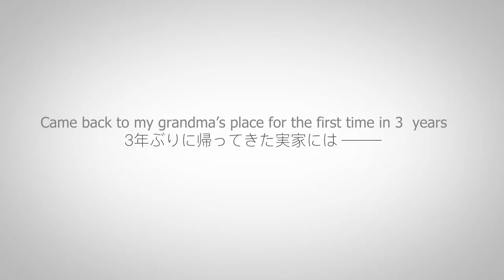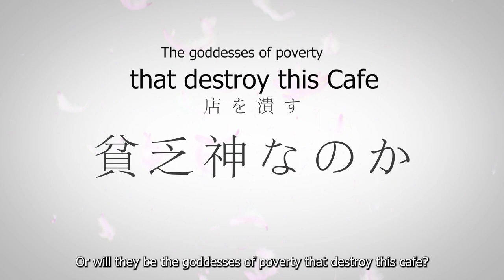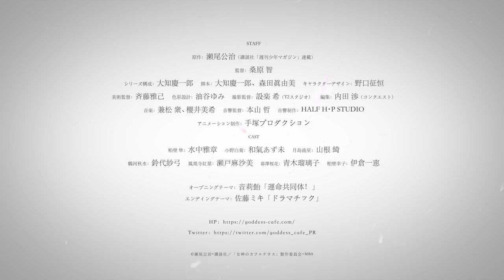The Cafe Terrace and Its Goddesses - Official Trailer [English Sub]